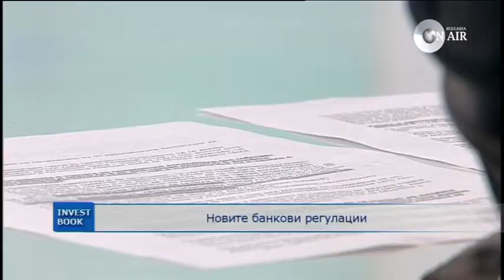INVESTBOOK 25.09.2012 Новости в банковото кредитиране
Гости: Цветан Крумов, адвокатска кантора Шонхер и Борис Димитров от дружеството за кредитни консултации Кредит навигатор